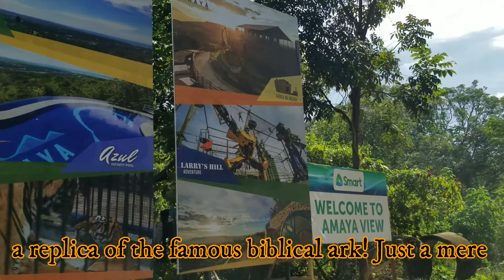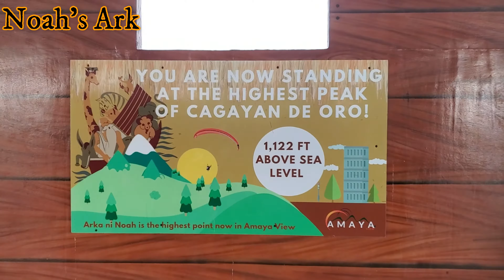Amaya View | Hugo Skye Lounge | Sierra del Sol | Explore Cagayan de Oro | Cagayan De Oro Tourism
Hey Guys! Its me Lifetime Journey, I started this channel to motivate myself to explore my journey in this world it includes fun activities, road trips and travel , showbiz updates, Philippine current events and issues, exciting adventures, game challenges, various celebrations and festivals but most importantly this channel is dedicated to the World of Pageantry. I always believe that whatever channel we have as long as we have the heart to serve and inspire people then we can be the best channel in YouTube.

Camera : Samsung Galaxy S8/S10
Editor : Filmora

“THIS VIDEO IS FOR DOCUMENTARY PURPOSES ONLY IN MY JOURNEY FOR A LIFETIME"
I really appreciate your time. Your support, message and comment is greatly appreciated.